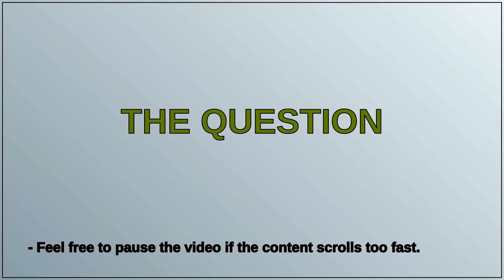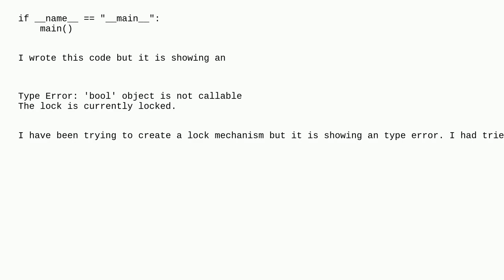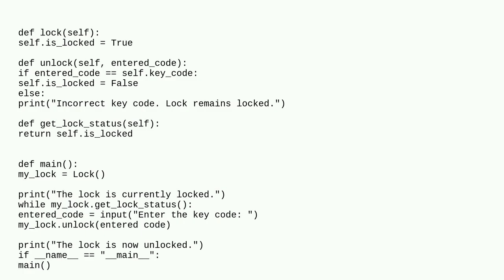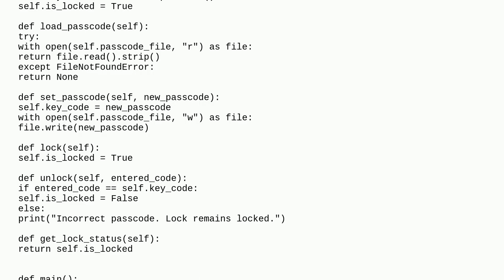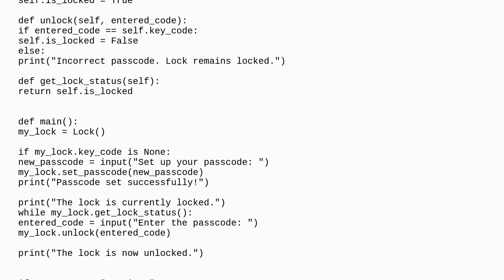Create a simple lock and key function in Python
A special thanks goes out to the community

  python-3.x python error-handling locking